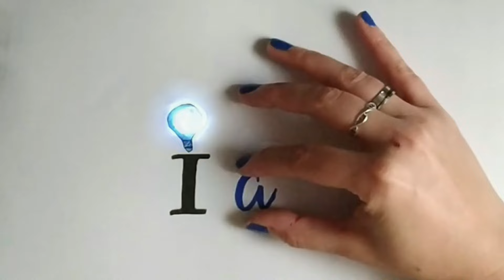UTILIZAMOS UNA BOTELLA PEQUEÑA PARA CONVERTIRLA EN UN JARRÓN MUY ORIGINAL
Hoy vamos a utilizar la botellita que compré hace poco en el Tedi (lo podéis ver para convertirla en un jarrón muy original. Luego nos servirá para decorar nuestra casa tanto si le ponemos flores dentro como si no.

Materiales:
- Botella, frasco, bote o lata pequeño
- Pajitas o popotes de papel
- Flores preservadas o secas
- Puntilla, lazo o listón
- Cutter, pistola de silicona